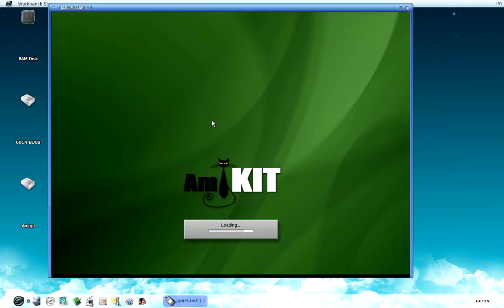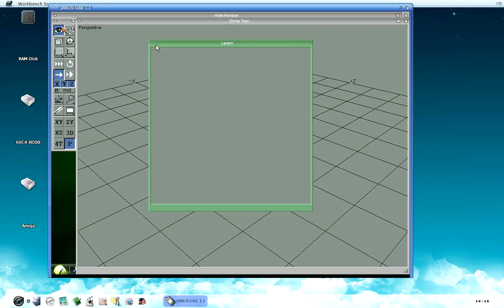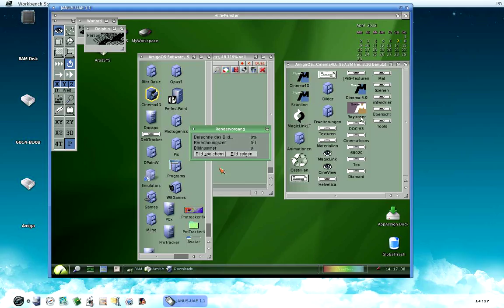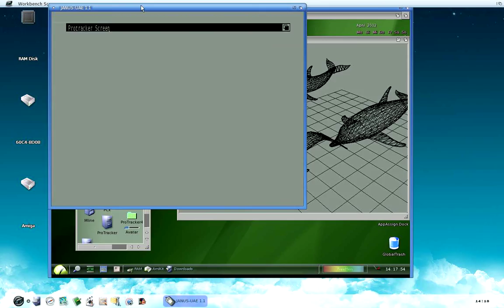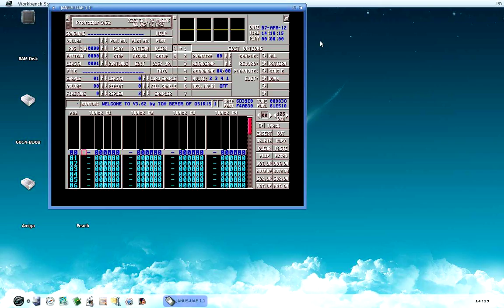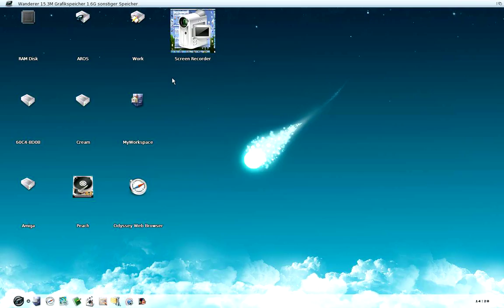AmiKit running on Icaros 1.4 (AROS & Amiga)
AmiKit for Amiga running on Aros x86